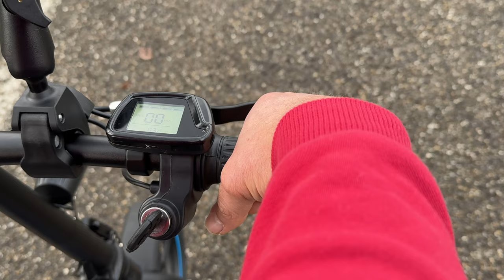BOGIST M5 ELITE - THE HYBRID E.SCOOTER & E.BIKE - FULL TEST & TOP SPEED - 4K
BOGIST M5 ELITE - THE HYBRID E.SCOOTER & E.BIKE
FULL TEST & TOP SPEED - 4K